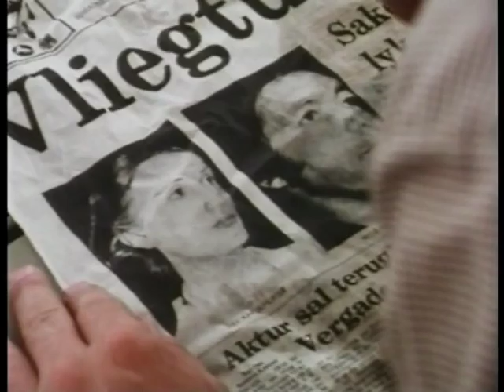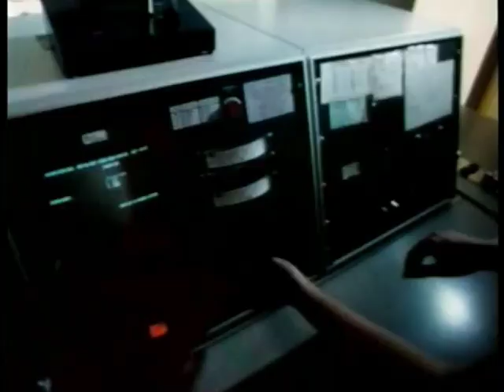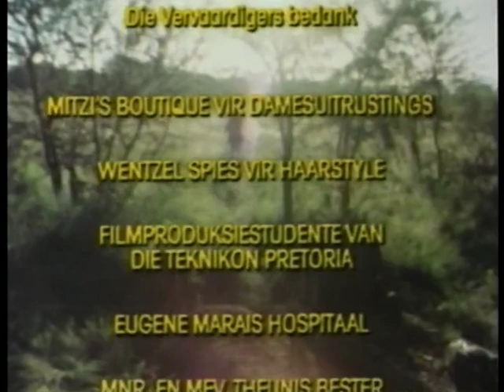Rienie (1980) (1976) (Beter kwaliteit) (See 'Description')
This movie has already been uploaded more than a year ago on another channel on YouTube but the quality is not that good so I have uploaded a better version now.